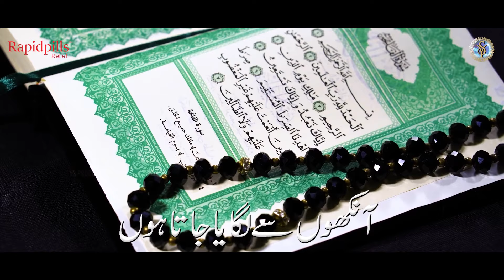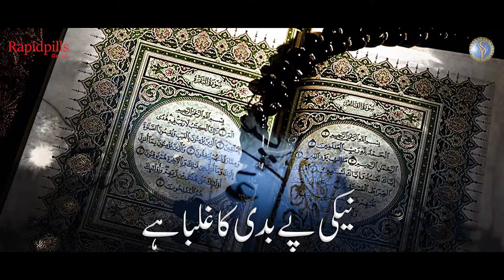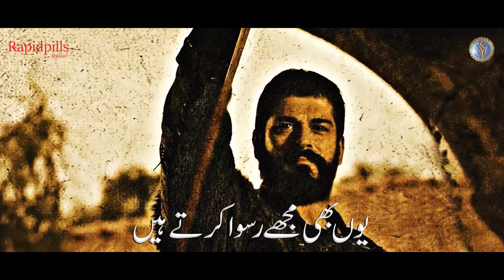Quran Ki Faryad - ⚠️About Mufti Tariq Masood Gusta+hi Explanation - Yasir Soharwardi - 2024 NewKalam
Quran Ki Faryad - About Mufti Tariq Masood Explanation - Yasir Soharwardi - 2024 New Kalam

Credits :
Track : Quran Ki Faryad
Naat Khuwan : Yasir Soharwardi
Audio : RWDS Studio
Chorus : Rao Mutahir Ali (Rao Brothers)
Mastering : Rao Wasay (R W D S)
D.O.P : Ata Ul Mustafa & Ys Production Team
Video : Al Huda Production (Kaleemullah)
Poet : Yasir Ali Khan
Lyrics : Yasir Soharwardi & Traditional
Label : Ys Productions

FOLLOW YASIR SOHARWARDI:

Follow Yasir Soharwardi on Instagram now